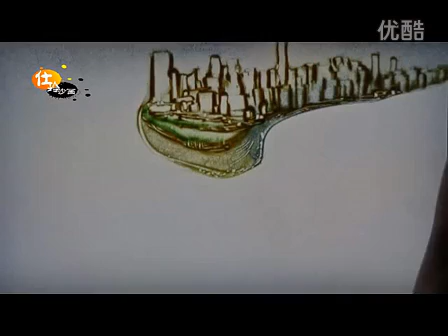重庆延森头脑风暴沙画视频 土豆视频